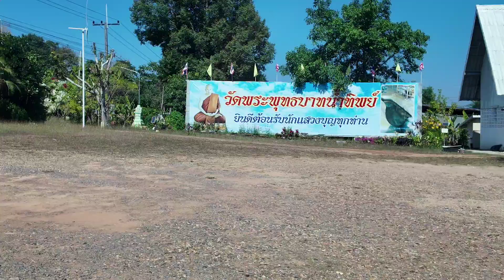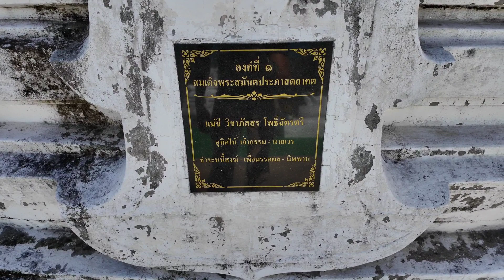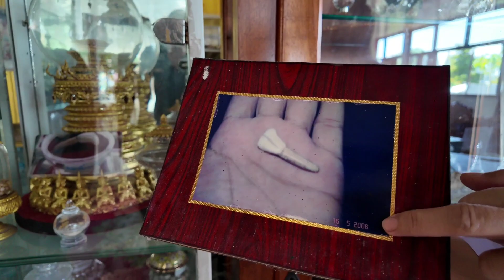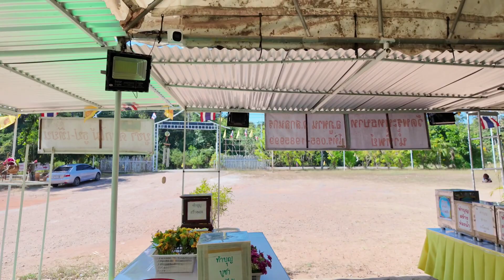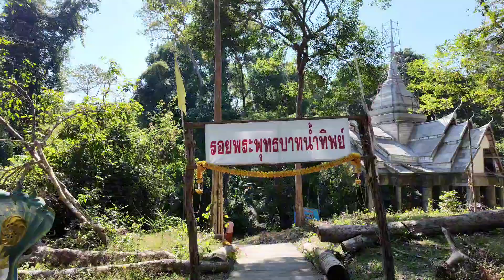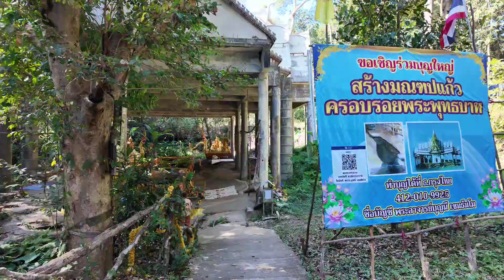🚙พากันเที่ยว | 🙏วัดพระพุทธบาทน้ำทิพย์ จ.สกลนคร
เพื่อเป็นกำลังใจในการทำคลิปต่อๆไปด้วยนะครับ